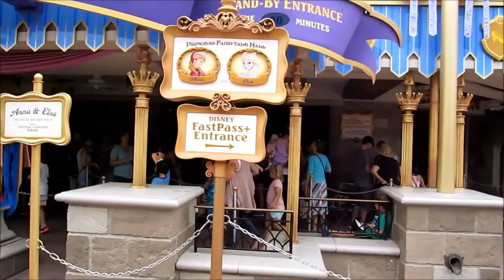Orlando and Disney Magic Kingdom so cute!